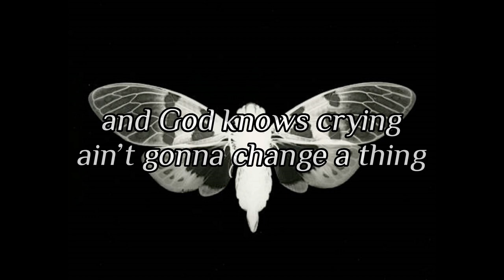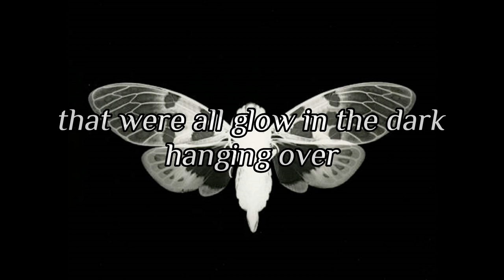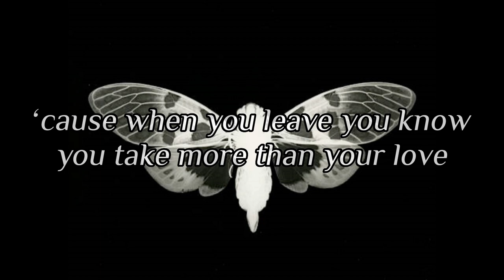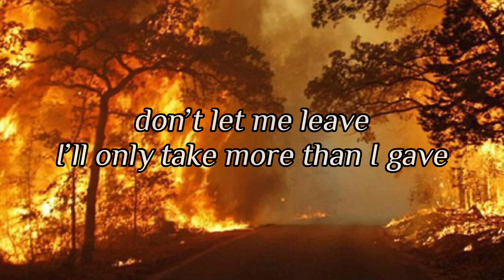cicada days || will wood (+lyrics)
originally i was gonna just wait until the day after the song’s premiere for me to make the lyric video but then i listened to it and just thought “ok. the video needs to happen rn.” so tada it’s 2 am and the lyric video is out. im so tired.